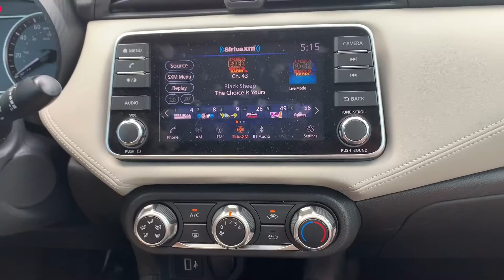2020 Nissan Versa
Affordability at your fingertips, the Nissan Versa is the ride for you. Stop by to check it out.